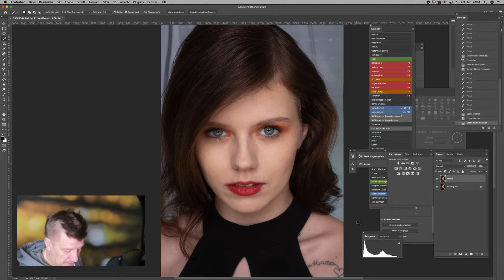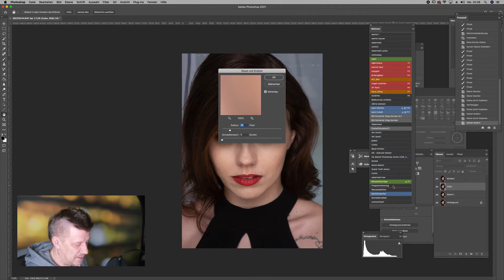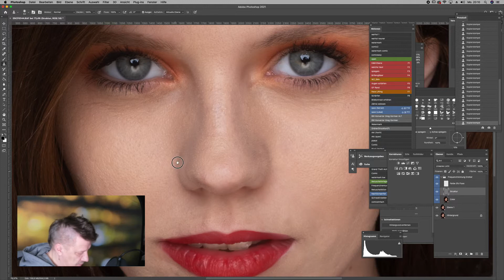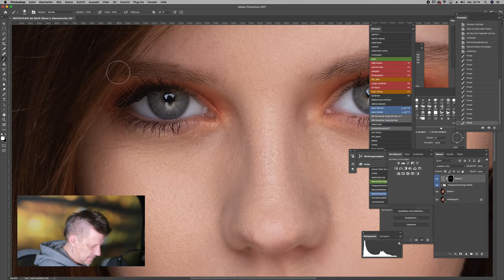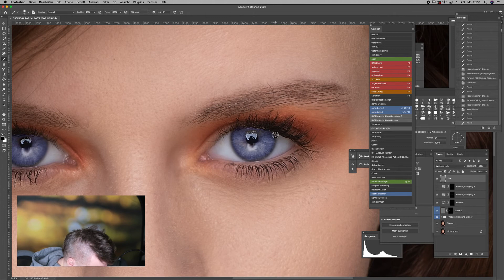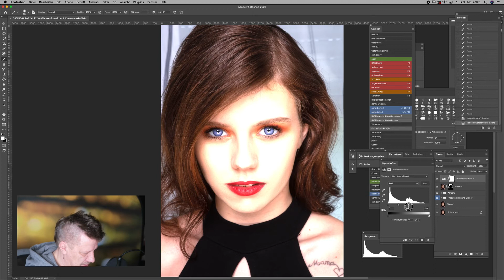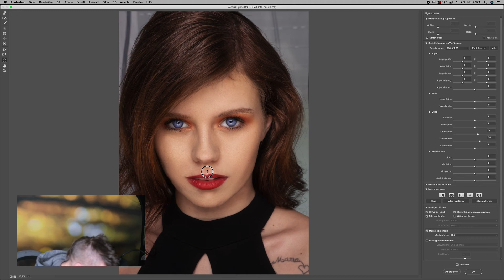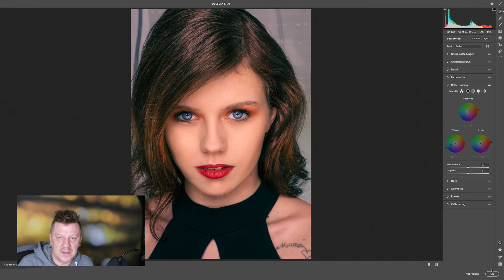Photoshop - Retusche mit Chrissi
Heute mal wieder ein komplettes Retusche Workflow in Adobe Photoshop mit der wunderschöne Chrissi... Ob Frequenz Trennug oder D&B, alles ist dabei

Mein Display Tablet ist ein Wacom Cyntiq Pro 27
Mein Licht ist eine Ringleuchte von Rollei

Habt Ihr Fragen, einfach Fragen

Du willst mich unterstützen? Hier meine Wunschliste